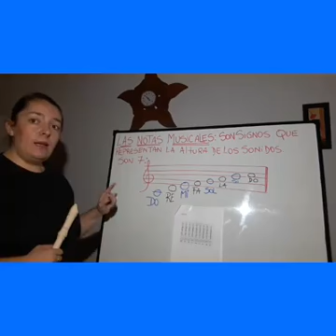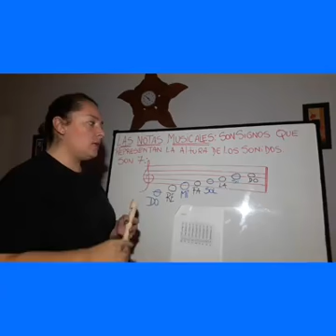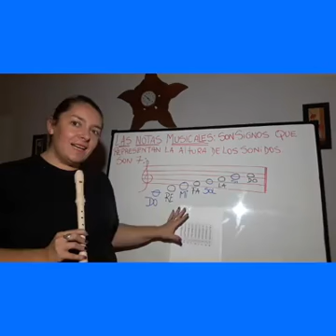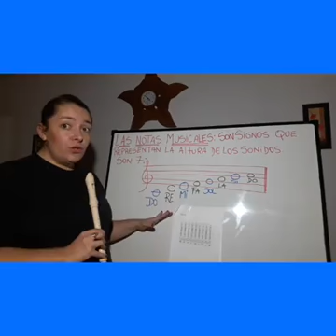Notas musicales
Clase sobre notas musicales
Prof Elliana Rosales